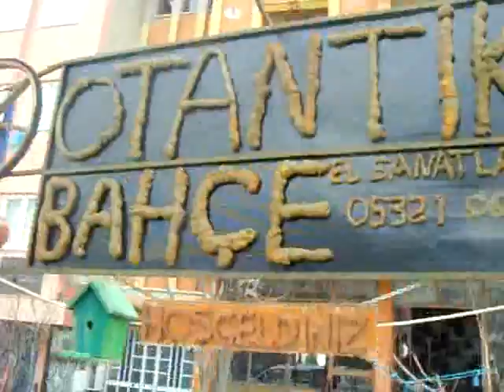tavaszirve.com gez gez bitmiyor proğramı otantik el ahşap işleri bahçesinde 1